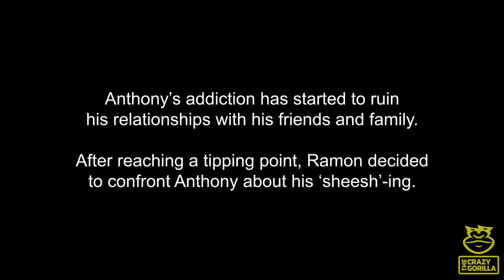Addicted to SHEESH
Anthony has a strange addiction to 'sheesh'-ing. The phrase that was popularized on TikTok has taken over his life. His addiction has gotten so bad that he can no longer have a conversation without saying "sheesh".